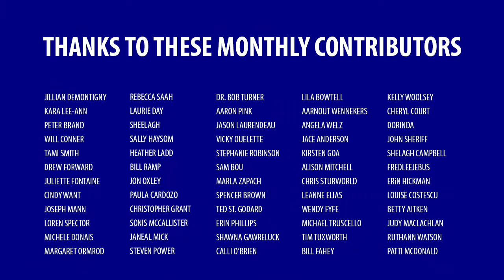Invest in workers instead of tax breaks to attract employers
Don’t convince companies to move here through financial incentives. Convince them by having the best workers.